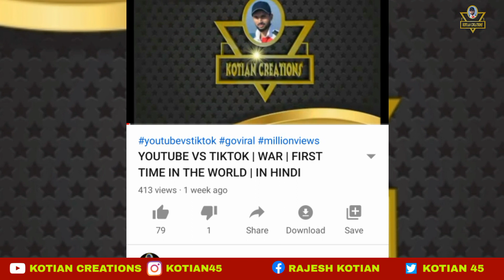Bhajarangi 2 Release | Bhajarangi 2 Trailer | Shivarajkumar | Kotian Creations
Hi Everyone..

Bhajarangi 2, Nenapirali prem, Prem, Kgf, Yash, Madhu, New kannada movies, Kannada movies update
bhajarangi 2, nanna prakaara, Premam poojyam, lovely star prem, nenapirali prem, Shivarajkumar, cinema with Varun, kfi talks, Anand audio, New kannada movies, dashu music